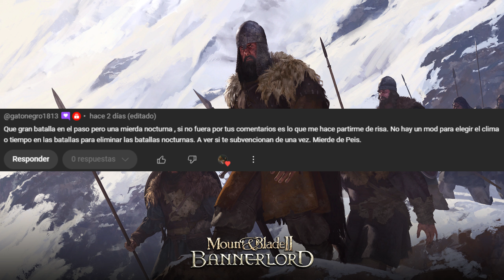Banelord 1.2.10 #60: Seguimos internándonos en territorio imperial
Mi equipo:
Ventiladores: Tempest Fan 120mm PWM Ventilador Suplementario Negro (X5)
Discos Duros: Samsung 870 EVO SSD 2.5" 2TB SATA3 Negro (X3)
              Samsung 990 PRO 1TB SSD PCIe 4.0 NVMe M.2
              Samsung 990 PRO 2TB SSD PCIe 4.0 NVMe M.2
Refrigeracion Liquida: Corsair iCUE H150i RGB ELITE Liquid Kit de Refrigeración Líquida
SAI: Salicru SPS SOHO+ 2200VA SAI Schucko
Fuente De alimentacion: Corsair RM1200x SHIFT 1200W 80 Plus Gold Modular
Tarjeta Grafica: MSI GeForce RTX 4090 GAMING X TRIO 24GB GDDR6X DLSS3
Memoria RAM: Corsair Dominator Titanium DDR5 6000MHz 64GB 2x32GB CL30 Memoria Dual AMD EXPO e Intel XMP Gris
Cascos con microfono: Tempest Barbarian Auriculares Gaming RGB 7.1 PC/PS4/PS5
Placa Base: Placa Base MSI MAG X670E TOMAHAWK WIFI
Procesador: AMD Ryzen 9 7950X3D 4.2 GHz/5.7 GHz
Caja: Cooler Master HAF 700 The Berserker Cristal Templado Full Tower USB 3.2 Gris Titanio
Monitores: PcCom Elysium Pro 32" LED QHD 165Hz FreeSync Curva